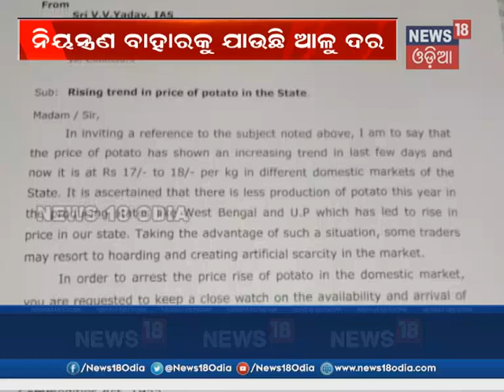Aamari Odisha@6PM | 09 May 2018 | News18 Odia